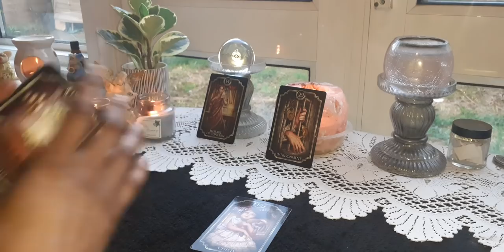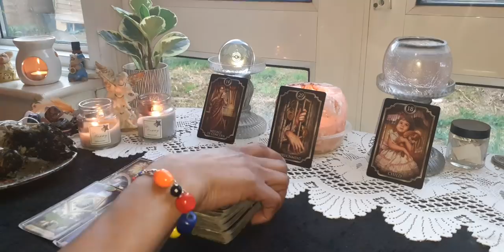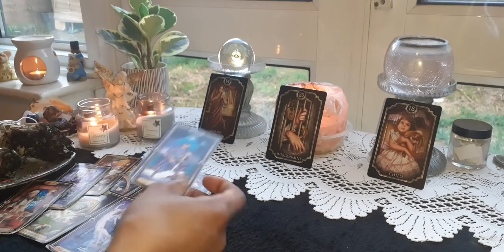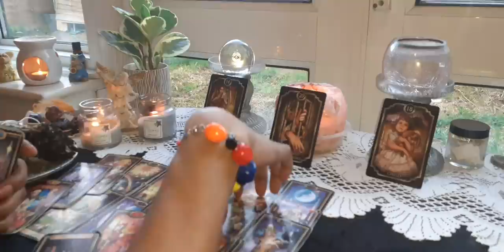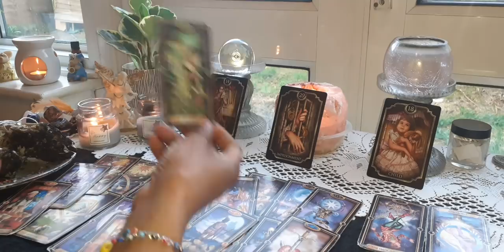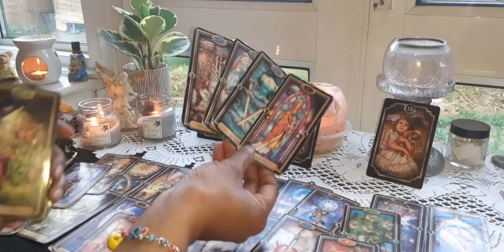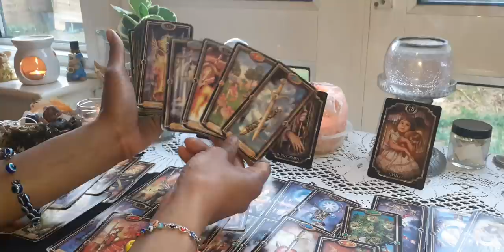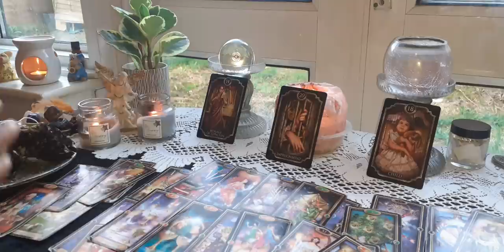Virgo 😇 They Can't Forget You 💭 But Something Keeps Holding Them Back 💔